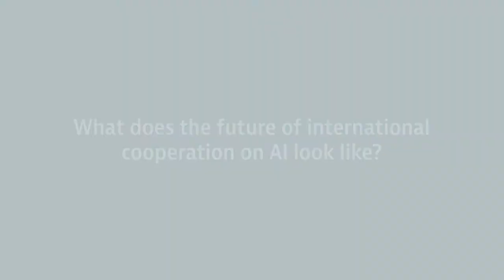IGF 2021 - Day 3 - M/F Hall A3 - Globalpolicy.ai